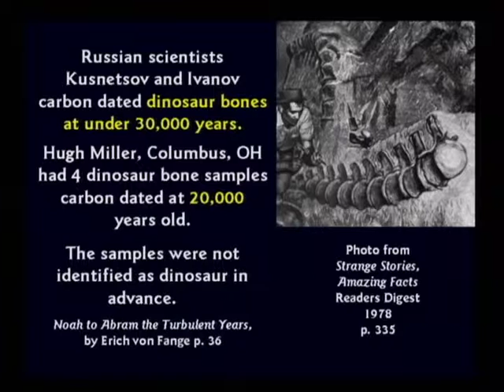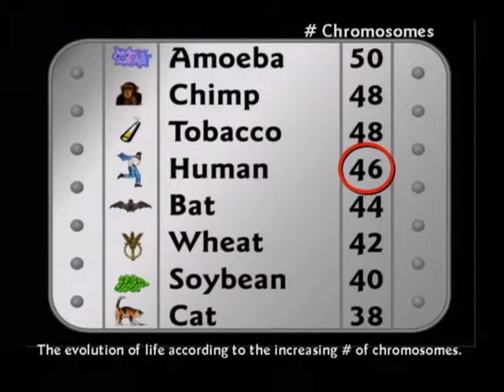DEBATE12 Part12 Does Botany Support Creation or Evolution time 139min to 148min